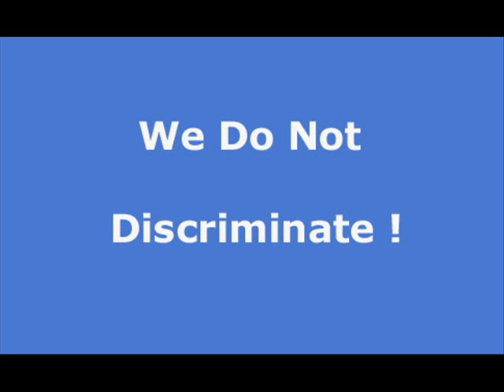bel marin keys apartment rentals, house rentals and real estate in bel marin keys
At Rentwave.com you can search and list apartments, house rentals, vacation rentals and real estate in bel marin keys Free of charge. Property Managers can list their rental vacancies Free of charge. Do a Free guest search and let help you find your next place to stay.